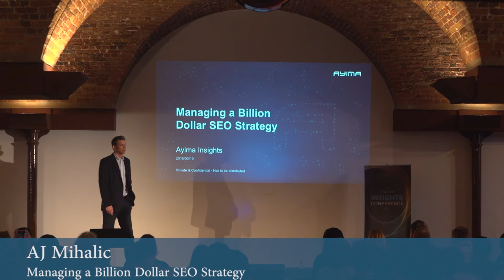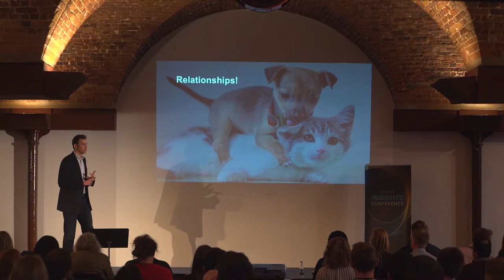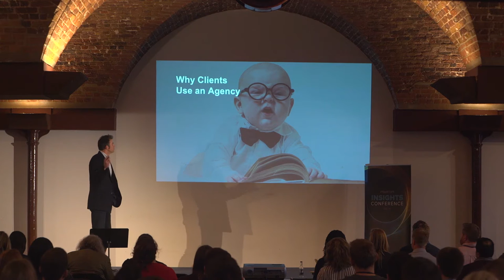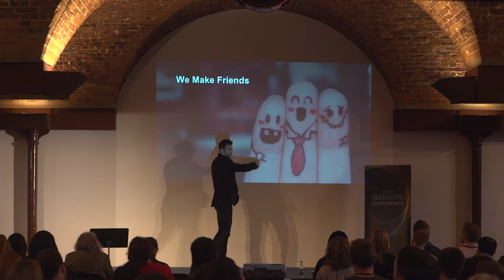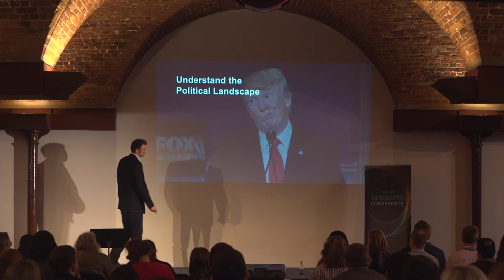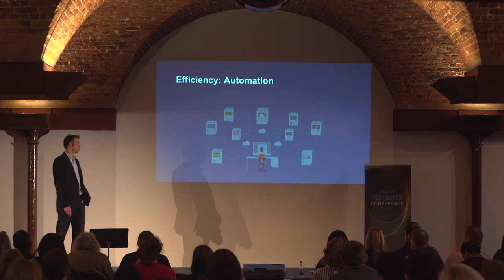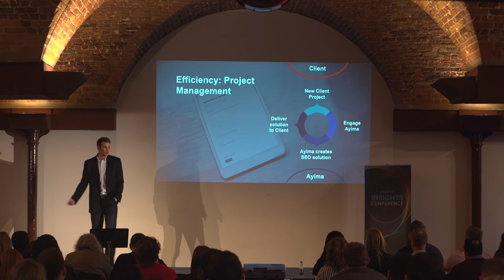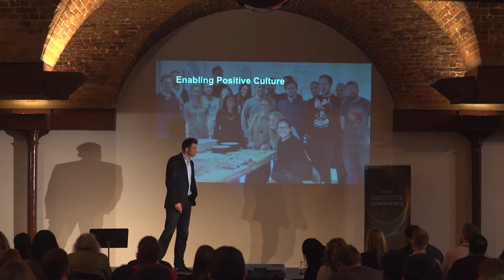Ayima Insights - AJ Mihalic talks about Managing a Billion Dollar SEO Campaign